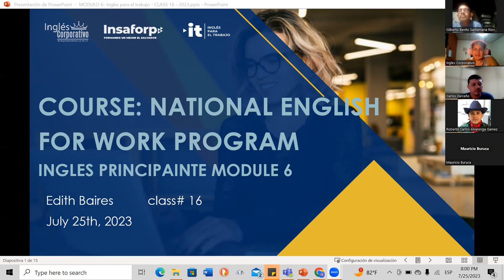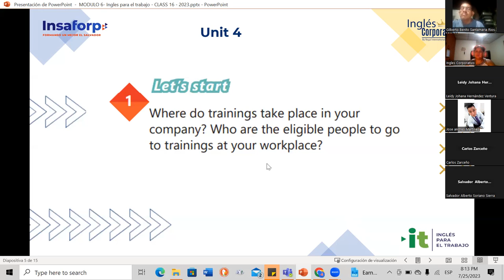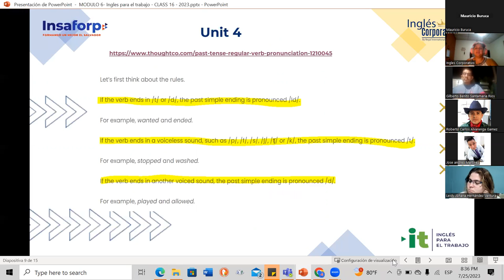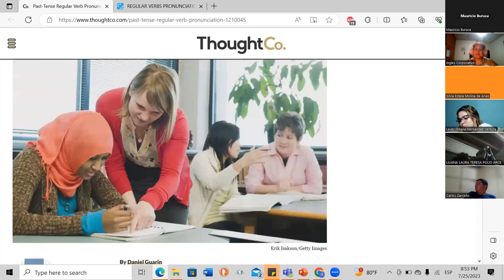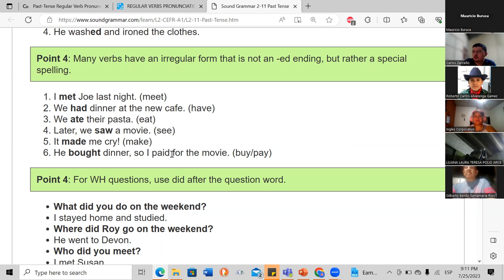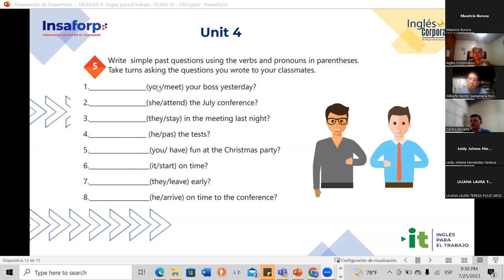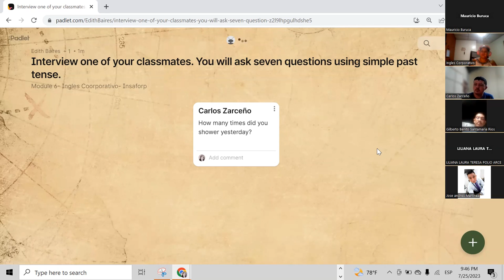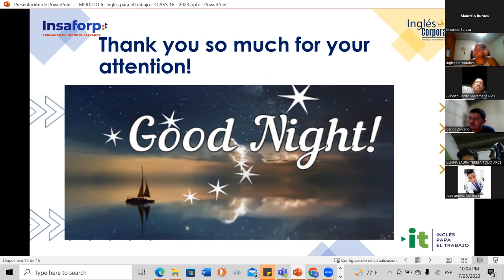Session 16- 25-07-2023- 29750-8048-0110/2023-Baires- How to use simple past yes no questions.